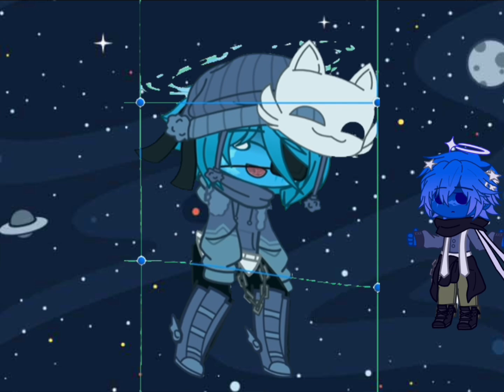Uranus sings Shinunoga E-wa || Solarballs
ᴘʟᴀɴᴇᴛꜱ/ᴍᴏᴏɴꜱ:

Uranus 💨
Neptune 🔱

ʜᴏᴘᴇ ʏᴏᴜ ᴇɴᴊᴏʏᴇᴅ!

ᴀʟʟ ᴄʜᴀʀᴀᴄᴛᴇʀꜱ ʙᴇʟᴏɴɢ ᴛᴏ @ꜱᴏʟᴀʀʙᴀʟʟꜱ